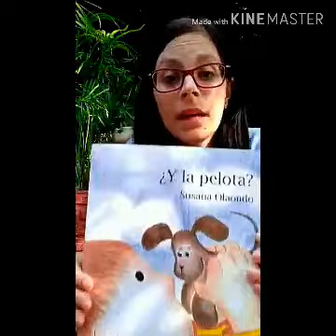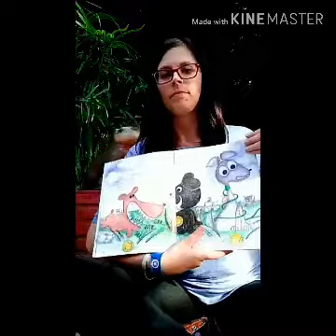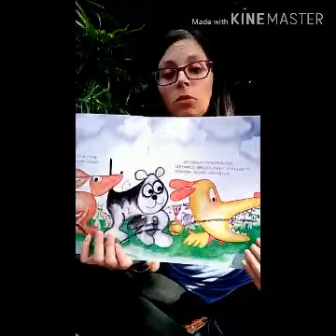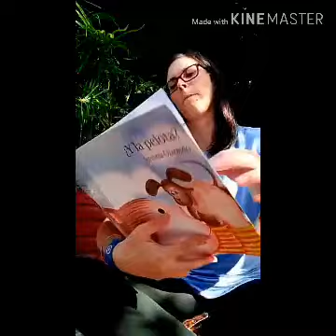¿Y la pelota? De Susana Olaondo por Biblioteca solidaria de escuela Nº2, Tbó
Cuento de Susana Olaondo por Biblioteca solidaria de la escuela Nº2 de Tbó